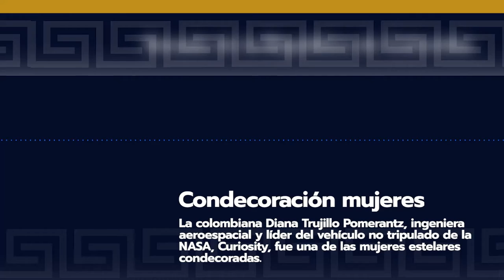CONDECORACIÓN MUJERES -- 🎙️PodCastVocesDelSenado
Integrantes de la Comisión Legal para la Equidad de la Mujer llevaron a cabo la ceremonia Orden de la Mujer y la Democracia Policarpa Salavarrieta con el objeto de darle un reconocimiento a las MujeresEstelares que ponen en alto el nombre del país. La Senadora Ana María Castañeda se refirió al respecto